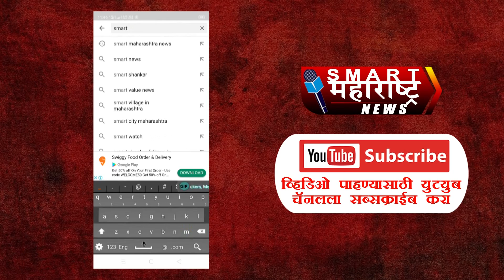या आमदारांनी आपला वर्षभराचा पगार गोर-गरिबांच्या कल्याणासाठी केली मदत... पहा कोण